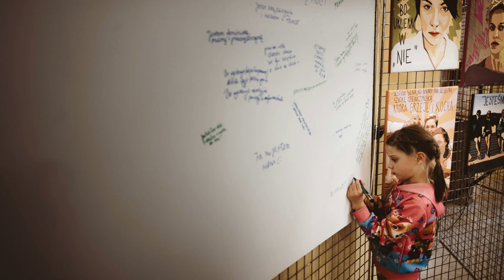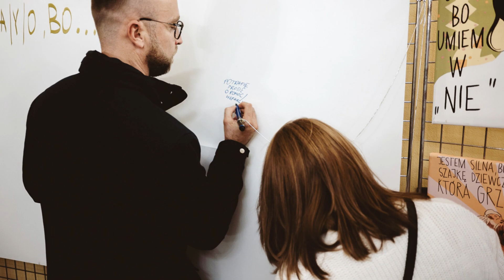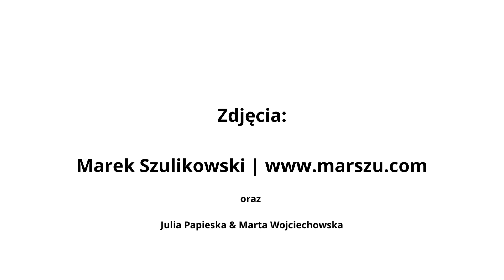Noc bibliotek w świdnickiej bibliotece!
Oj! Działo się!
IX edycja Nocy Bibliotek dobiegła końca. O 23:00 zakończyło się nocne planszowanie.
Za nami wernisaż wystawy i spotkanie z Martą Frej, wernisaż Elizy Kamianowskiej, kreatywna strefa LEGO poprowadzona przez Piotra Gore Rybaka, Robostrefa - Mateusza Rosiaka, Turniej gry Klask…

Za hasłem przewodnim „Absurd nie czytać” na uczestników czekało wiele absurdów:
    gra „Absurdalny aperitif”
    warsztaty rodzinne „Zawekuj absurd”
    kreatywne tworzenie „Księga absurdu”
    warsztaty rodzinne „W krainie absurdii”

a na koniec wszyscy zostali „poczęstowani” absurdalnym tortem.

Do tego strefa chillout’u, maxi gry, malowanie tatuaży, plecione warkoczyki – do samego końca zabawy nie było końca.

Za rok 10. edycja! Z kim się spotkamy?